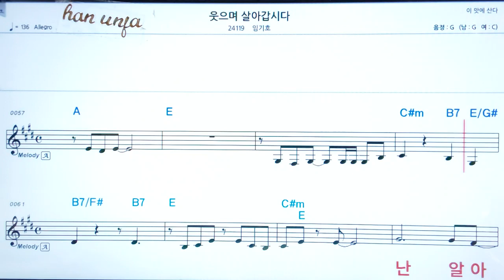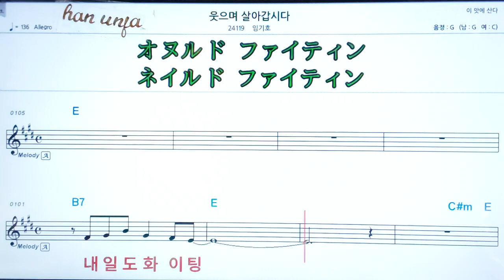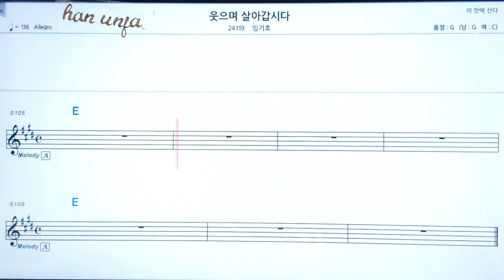💖웃으며 살아갑시다/임기호 👍MR,가라오케 악보 코드 가사 ,Karaoke반주